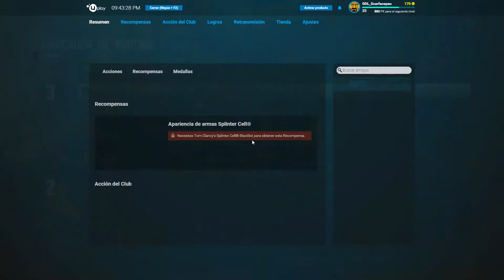Rainbow Six Siege | Top 3 | #5